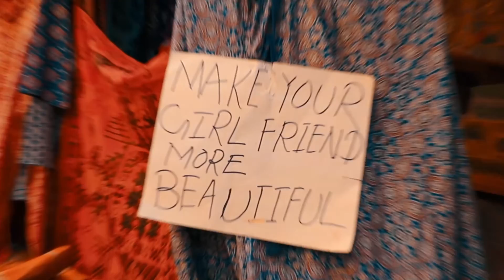New Year in Jaisalmer 2022 II A cinematic film/vlog of Jaisalmer II Musafirguy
Safar Kabhi Thame Nahi ese Safar Par Niklo
TRAVEL!! Before you run out of time !

A cinematic film/vlog at the village Jaisalmer, The golden city.

Jaisalmer  "The Golden city", is a city in the Indian state of Rajasthan, located 575 kilometres (357 mi) west of the state capital Jaipur. The town stands on a ridge of yellowish sandstone, and is crowned by the ancient Jaisalmer Fort. This fort contains a royal palace and several ornate Jain temples. Many of the houses and temples of both the fort, and of the town below, are built of finely sculptured sandstone. The town lies in the heart of the Thar Desert (the Great Indian Desert) and has a population, including the residents of the fort, of about 78,000. It is the administrative headquarters of Jaisalmer District. Jaisalmer was once the capital of Jaisalmer State.

Equipment used : Oneplus 7 and canon 6dmark2

Thank you for allowing me to use your amazing music!

-MUSAFIRGUY